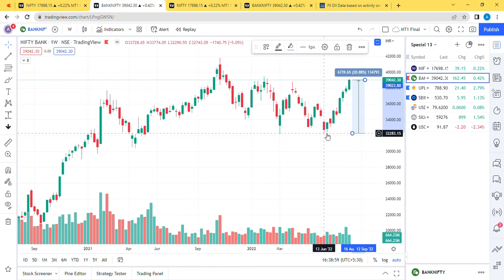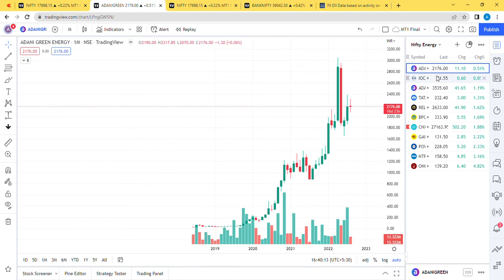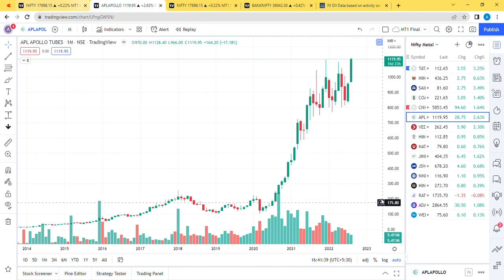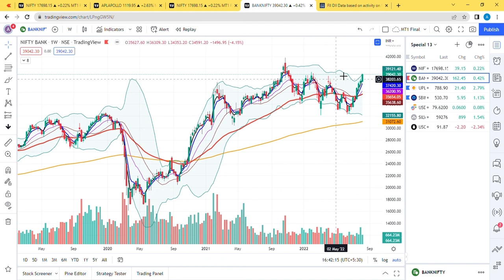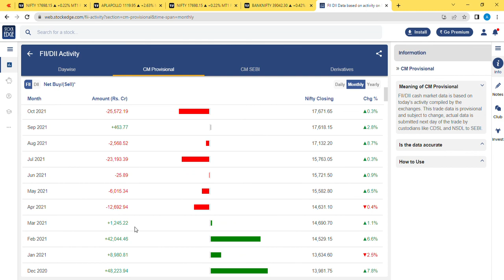dailymarketreview nifty banknift niftytomorrow bankniftytomorrow daytrading intradayprofit